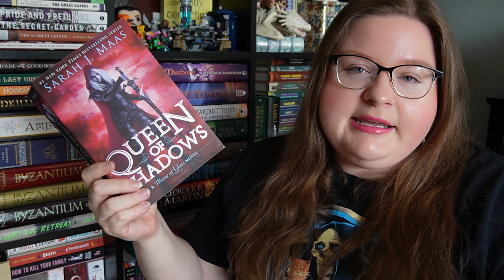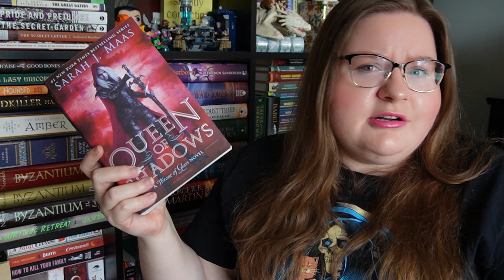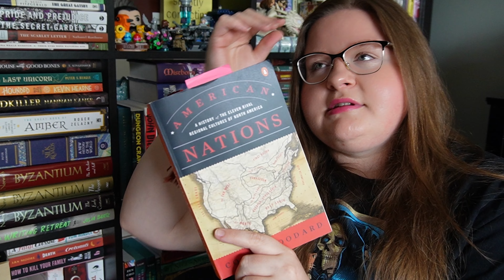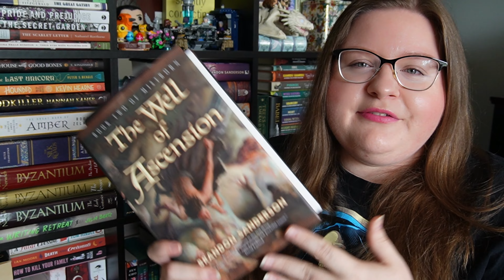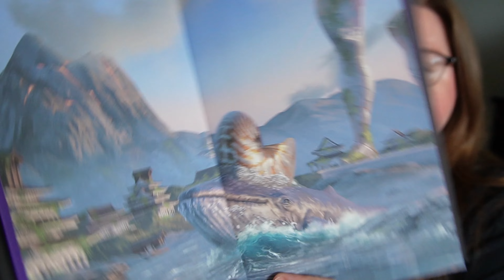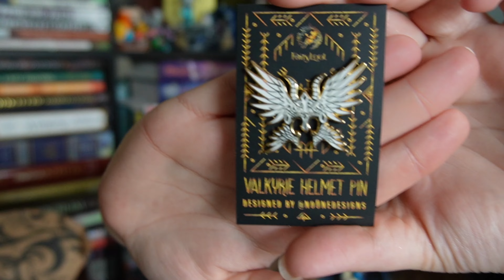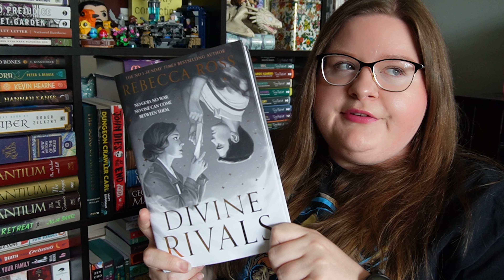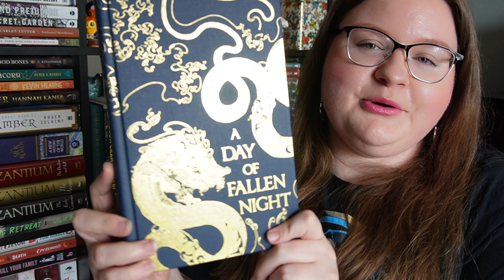June 2023 mid-month update | unboxings | book reviews | reading too many books!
It's already the middle of June, so it's time to check in on my reading for the month and open some book packages! I normally only read a couple books at a time but I have 6 going right now! My mission for the rest of the month is to wrap some of these things up!! How's your reading going so far this month?

Witch King by Martha Wells
Ink Blood Sister Scribe by Emma Torzs
I Am Not Your Perfect Mexican Daughter by Erika L. Sanchez
All Good People Here by Ashley Flowers
Treasure Island by Robert Louis Stevenson
American Nations by Colin Woodard
Raining Men and Corpses by Anne R. Tan
River Woman River Demon by Jennifer Givhan
Murder Your Employer: The McMasters Guide to Homicide by Rupert Holmes

TIMESTAMPS
00:00 Intro
01:37 Books I Finished
17:31 Books in Progress
27:32 Unboxing
34:45 Wrap Up